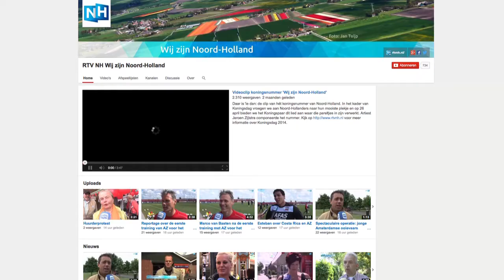RTV NH Zendervormgeving (kort)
RTV NH vroeg ons haar nieuwe merkstrategie te vertalen naar een nieuwe identiteit voor televisie, online en mobiel. We zijn samen met hen trots op het resultaat! Lees meer op